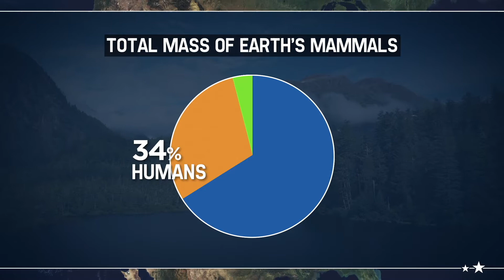Wildlife Nation Exclusive Clip: Amazing Mammals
Join host Jeff Corwin as he connects with a collection of amazing mammals that face difficult conservation challenges. First, Jeff travels into the remote forests of New England to help care for a rowdy group of orphaned baby black bears. Jeff learns about bear conservation and discovers the unique and friendly behaviors bear cubs have towards each other. Later, Jeff travels to Florida to meet orphaned baby manatees. Jeff learns about the threats to manatee habitat and what biologists are doing to save them. Finally, Jeff assists veterinarians to help two adorable opossums heal from their wounds and return to the forest.

Video Transcript:
Jeff Corwin:
Mammals come in splendid variety, from the massive blue whale to the tiny deer mouse. Nearly all mammal mothers have live birth and all produce milk for feeding their young. At least some part of their bodies are typically covered with hair or fur at some point in their lives, and all mammals are endotherms, which means they can generate heat to maintain their warm-blooded body temperatures.

Jeff Corwin:
But tragically, today, nearly one quarter of all mammals are threatened with extinction, including at least 65 species in the United States alone. Scientists have estimated the total mass of all mammals on earth. They discovered that human beings make up 34% of this biomass, domesticated mammals account for 62%, which means only the remaining 4% are wild species.

In the forests of New England, wild American black bears live in close proximity to humans. These bears are constantly threatened by pollution, vehicles and habitat loss, and black bear cubs are increasingly becoming orphaned.

Jeff Corwin:
Today, I'm visiting the Kilham Bear Center, where some of these bear cubs are given a second chance of survival.

Jeff Corwin:
So this very precocious, absolutely adorable black bear cub is Marlow. This is Ethan Kilham and essentially Ethan, you are Marlow's stepmom, aren't you?

Ethan Kilham:
Yes. I'm the primary caregiver for the cubs, so basically I'm trying to be the best facsimile to a mother bear that I can be, so I'm feeding them, I'm introducing them to wild foods, wild things from the environment, stuff that they can play with.

Jeff Corwin:
Hi Marlow, no nibble. No, that's not ... No, please. No, Marlow, no. So your instinct is to interact, but we don't want to interact. We want this bear to discover that human beings aren't a
part of his future success in life, right, Ethan?

Ethan Kilham:
Right.

Jeff Corwin:
We want him to be wild.

Ethan Kilham:
He'll be released at about 18 months of age and then he'll have all the tools to be a perfectly wild bear.

Jeff Corwin:
Marlow, what are you doing? Marlow, please get off the cameraman.

Jeff Corwin:
Marlow is still too young to be released, but today is a special day for two cubs named Flower and Dover. Today, they're going back in the wild and that's what we are about to do right now. For both our safety and the safety of these cubs, Flower and Dover will need to be sedated. To do this, Ryan will use a long pole fitted at the end with a small syringe of fast-acting sedative.

Jeff Corwin:
So what Ryan needs to do is get close to these bears, give them a quick poke, they'll go to sleep and all will be good.

Jeff Corwin:
No one likes getting a shot, especially a bear cub.

Jeff Corwin:
Success, Ryan?

Jeff Corwin:
Going to wait until he starts to get a little tipsy, which he is right now. We want to be there so when the bear goes to sleep, he doesn't fall and hurt itself.

Jeff Corwin:
The sedative works very fast and makes Flower a little dizzy, but don't worry. We won't let him get hurt.

Jeff Corwin:
There we go. There we go.

Jeff Corwin:
We take Flower outside where the wildlife team will give him his final checkup.

Jeff Corwin:
So our first bear is nicely situated. Now let's go get the next bear.

Jeff Corwin:
All right. Okay. Now it's time for bear number two. Ryan's going to get in position. Thankfully, Dover's found a little corner to curl up in, so getting him outside will be much easier.

Jeff Corwin:
All right, if you just lower it down. Okay. I got him. All right. They are just such beautiful, beautiful creatures, so precious, such an important part of our wild legacy and to be a part of this program, it's amazing.

Jeff Corwin:
So what we have to remember is that these bears are no longer in control in the way their head is angled, their airway has opened or closed, and we have to constantly be vigilant to make sure these creatures aren't overheating, aren't stressed and are sleeping safe and sound. The team carefully records the cubs' temperatures, heart rate and size, what we call biometrics. Finally, it's time to give these cubs a small tag on each ear so they can be identified in the future...

We've hit our character limit. Please leave us a comment for the rest of the transcript.